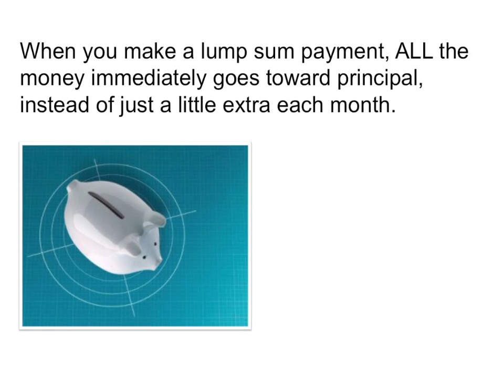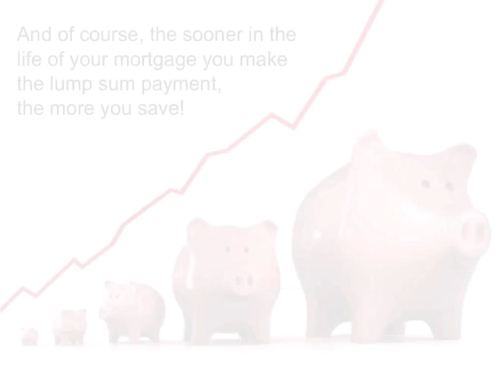Why Lump Sum